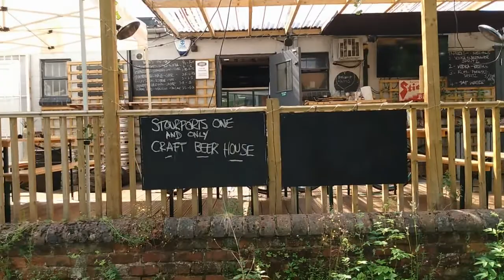Little Mel Shakedown Cruise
Capt Q's tryout sortie aboard Little Mel, from Stourport-on-Severn Basin. Turning round just a couple of miles north, at Pratts Wharf. And plenty of chances to splice the mainbrace on the way!
Becca and the Broken Biscuits: Travel Blind